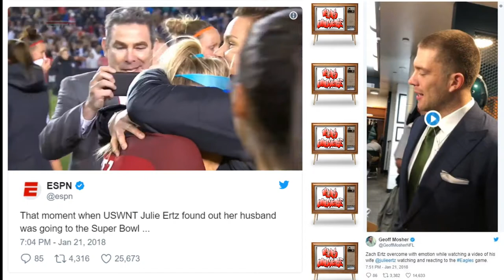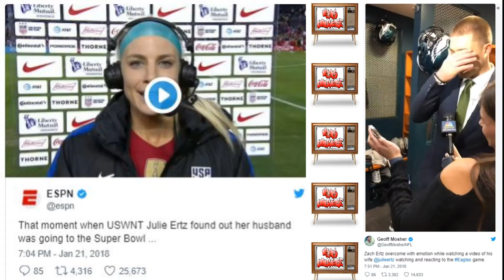US Women’s National Team vs. Denmark & the Super Bowl? ⚽️🏈🥇🏆 | Woodrow travels [Vlog] 🛩️🚂🛣️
USWNT takes on reigning Euro-runner up Denmark for an International Friendly in San Diego but one futbol player has Super Bowl aspersions! Will they make it?

Want to see & hear more from Woodrow "Cool Foot" Willis & Tiberius Jones &? Check us out at:
🗣️Discord as MUMS-Universe #5341 (New-ish)
 🚀⭐MUMS-Universe.com 🌙🛰️ (BETA site)

Survivor – Eye Of The Tiger. Listen to Survivor on Spotify
ESPN:
Stats & Images -
Also video clips from ESPN2 online.